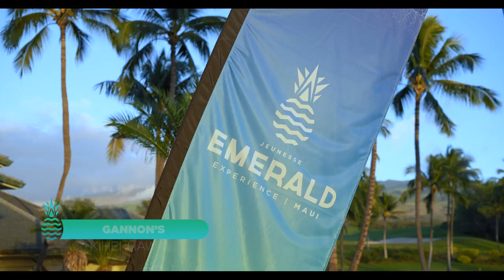Emerald Experience in Maui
Jeunesse is proud to recognize and celebrate Distributors who have worked hard to achieve Emerald Director status with a one-time incentive trip held each January. At the Emerald Experience 2019, 150 new Directors were treated to an unforgettable week at the Grand Wailea Resort in Maui, Hawaii. From snorkeling and whale watching to a private luau under the stars, Maui was the perfect backdrop for creating lifelong memories as One Jeunesse Family.